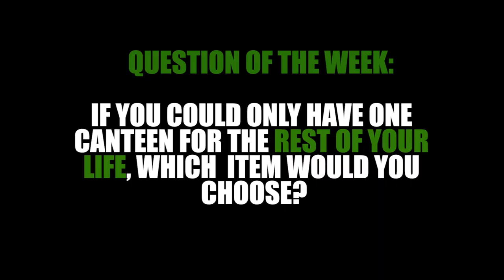Week 5's Question of the Week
Canteen is such a fun part of the Menominee tradition. From the only red and white building on camp grounds, campers choose some of their favorite snacks. Sometimes they're healthy, other times they're a little sweeter. Find out some of the campers favorites by watching this video! for more information!